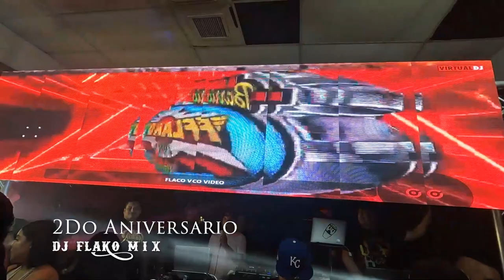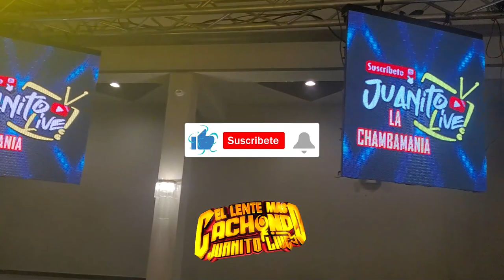🥵 LAS CARTAS DE AMOR 😍 GRUPO LOS BRILLANTES DE LA KUMBIA EN VIVO 2022 DJ FLAKO MIX ~ BRONX NY🗽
💥 2DO ANIVERSARIO DEL DJ FLAKO MIX EN LA CANTINA LOUNGE BRONX NY🗽